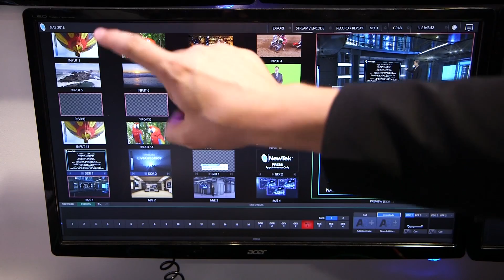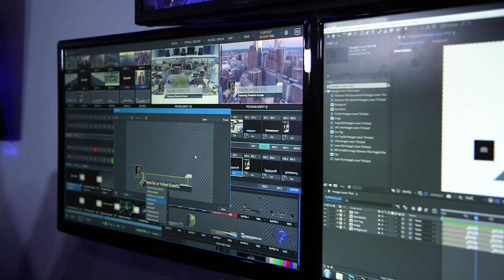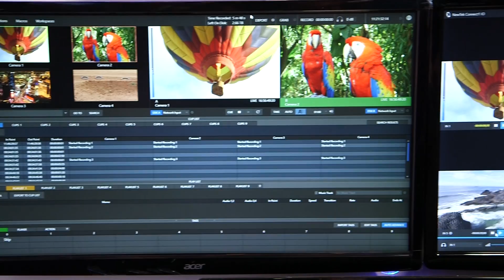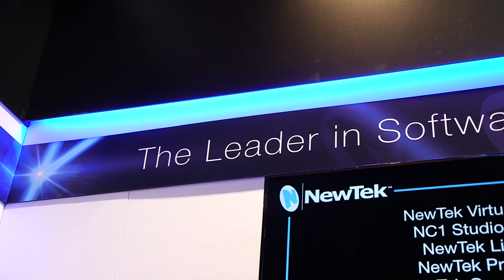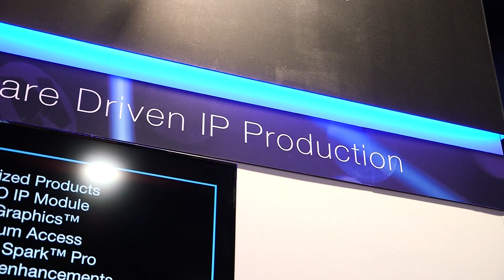NAB2018: Newtek shows new features for Tricaster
Jason Pruett introduces Newtek's NAB2018 news, such as touchscreen support for the Tricaster user Interface and the new subscription »Premium Access«. With Live Graphics it is possible to import graphics created in Adobe After Effects and add motion graphics to live productions.